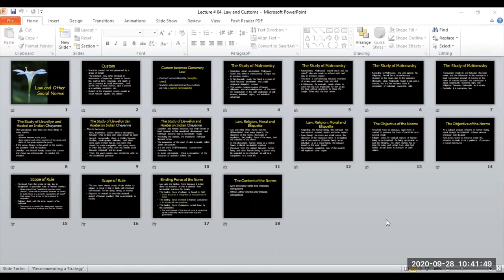Lecturer #6 of 28 (Introduction to Jurisprudence)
Lecturer #06 of 28:
Law and Other Social Norms
Prof. Dr. Peter Mahmud Marzuki, S.H., M.S., LL.M.

Follow juga akun Instagramku di @marOemar

c. ceramah yang hanya untuk tujuan pendidikan dan ilmu pengetahuan;